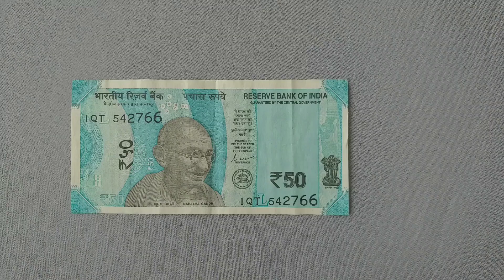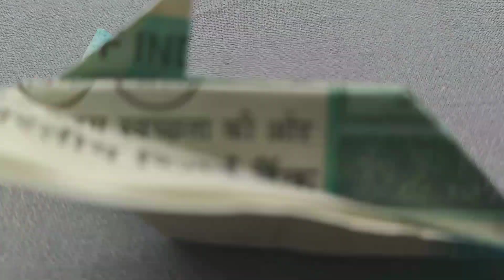Paper Se Jahaj Kaise Banate Hain | Paper Se Jahaj Kaise Banaen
PROCEDURE: To make Heart you need a Paper size 5 cm X 11 cm (Use note ). Then you have to follow the some
simple steps from the above video and the graphical
representation on the video without using glue or tape. If you Feel any difficulties
then post it in comments. we will reply for sure.

how to fold the paper plane
paper airplane
paper aeroplane
paper airplane that flies far
paper airplanes
paper airplanes that fly far
paper plane
paper planes
paper planes channel
world record paper airplane
cards game
cards against humanity
cards for birthday
cards probability class 10
cards suffle tricks
cards probability
cards for mother's day
cards for scrapbook
Card se kya banaye
Card se kya banaen
Card se kya kya bana sakte hai
Card se kya kya bana sakte hain
Bekar card se kya banaye
Bekar card se kya bana sakte hai
Bekar card se kya bana sakte hain
Bekar card se kya kya bana sakte hai
Bekar card se kya kya bana sakte hain
Bekar shadi ke card se kya bana sakte hai
Bekar shadi ke card se kya bana sakte hain
Bekar shadi ke card se kya kare
Bekar shadi ke card ka kya Karen
Bekar shadi ke card se kya kya bana sakte hai
Bekar shadi ke card se kya kya bana sakte hain
Bekar card ka kya kare
Bekar card ka kya karen